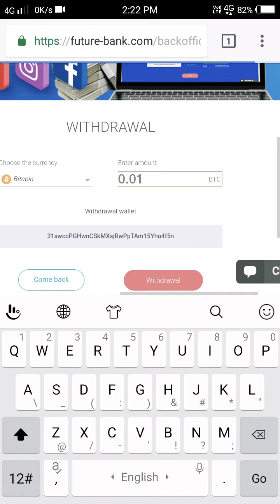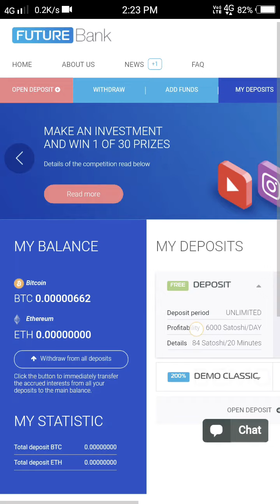Earn Free Bitcoin | Best Bitcoin Earning Site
Best Bitcoin Earning Site Earn As Much As Possible Bitcoin from this site its completely free of cost.